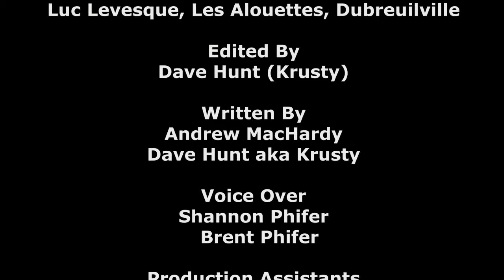BEAST TV 105 Ready Set Go